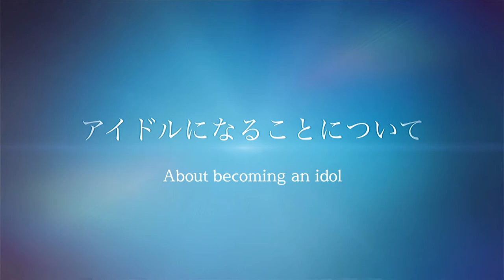Nicholas memories by Y